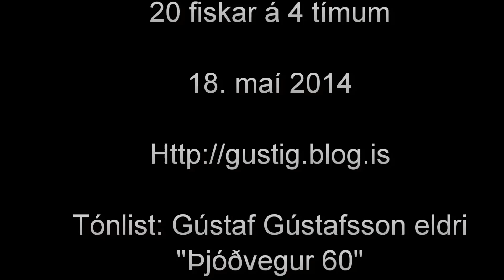2014 Sauðlauksdalur lake in Patreksfjörður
First trip of the summer is to Sauðlauksdalur lake i Patreksfjörður. Always a good place to go fishing and very family friendly with yellow sand and very shallow banks. Perfect for splashing around and building castles in the sand.

Anyhow, fishing was very good, caught about 20 trout in four hours on sunday. It was very windy but pretty warm. About 16 browntrout and 4 seachar.

Used 7 lbs flourcarbon and a fly called Peacock #14.